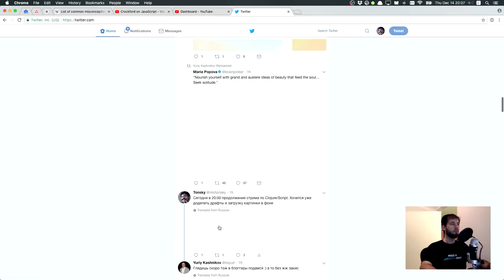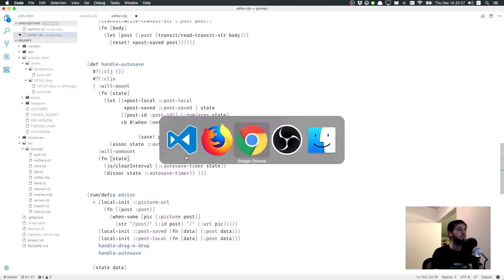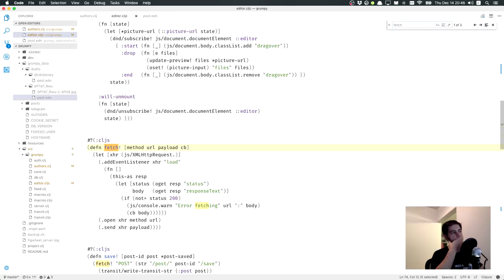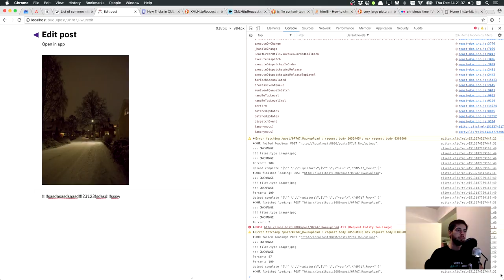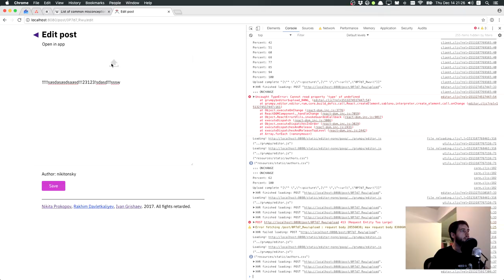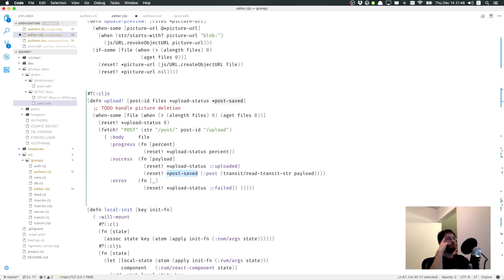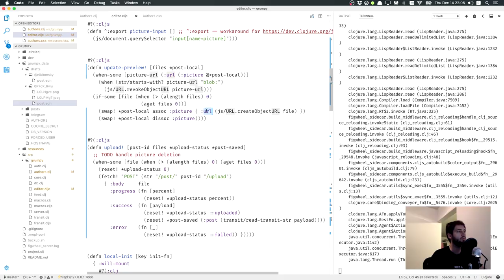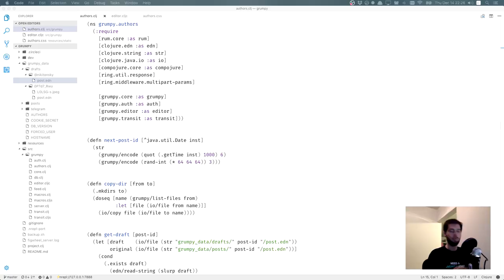Clojure Programming: Blog part 11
Загрузка картинки через XMLHttpRequest, сохранение в файл